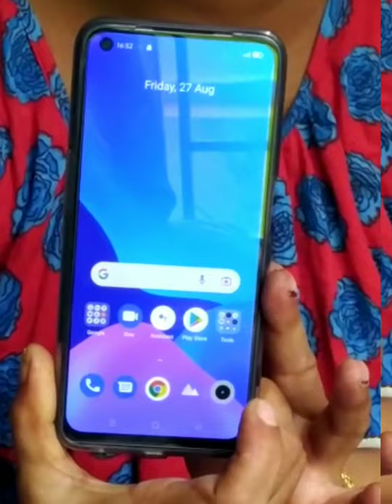আজ মোবাইল কিনলাম